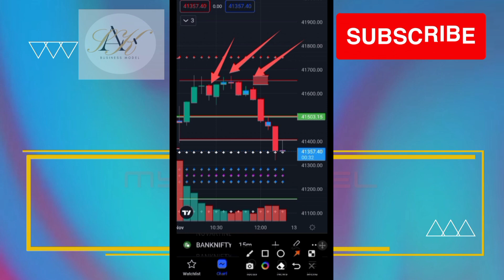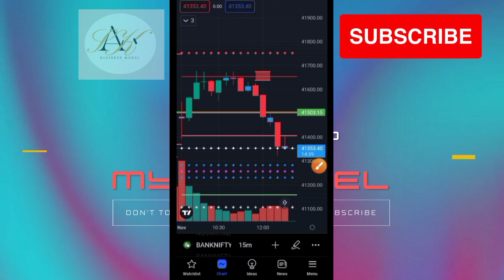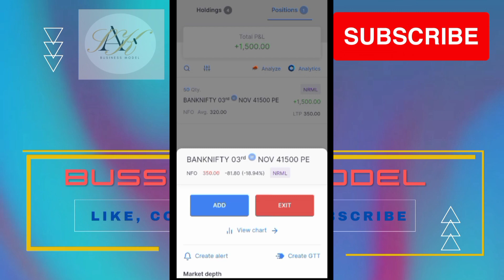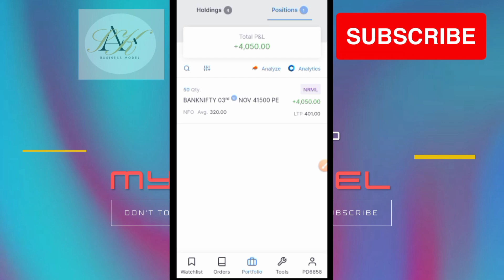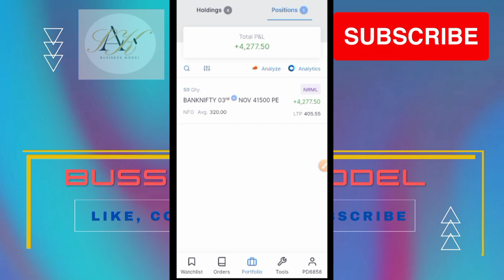Earn Profit Daily Using This Secret Strategy Trading Strategy for Beginners#nifty prediction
2000/3000-हर दिन कैसे? | Earn Profit Daily Using This Secret Strategy Trading Strategy for Beginners || SAK.BUSINESSMODEL

Nifty Bank Nifty Today | BankNifty Live | Bank Nifty Today Analysis Nifty BankNifty Prediction Today || SAK.BUSINESSMODEL